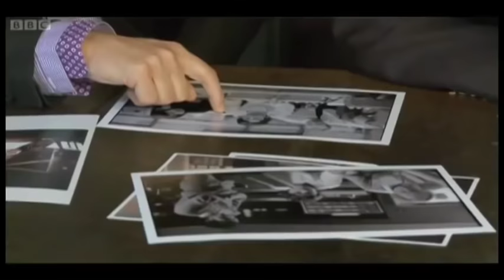2012 Paul, Ringo, and George Martin Highlights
Not mine, but it disappeared from YouTube just when we really needed it. R.I.P. Sir George, 1926–2016